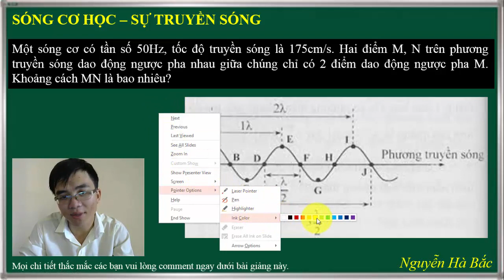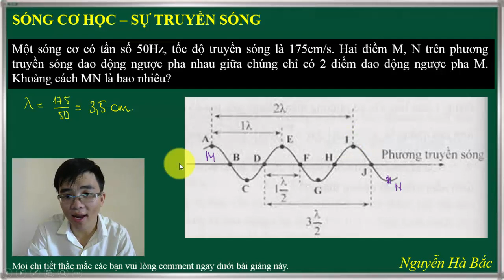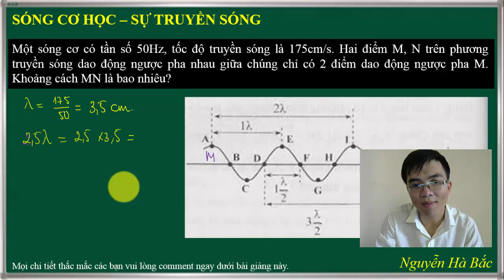Sóng Cơ Học - Phần 1